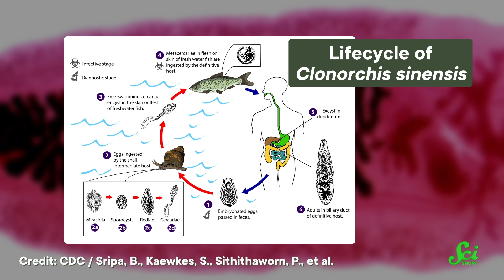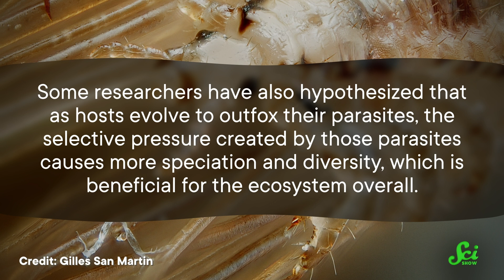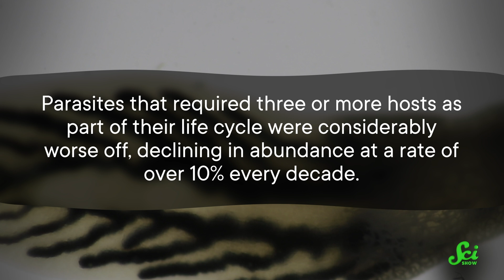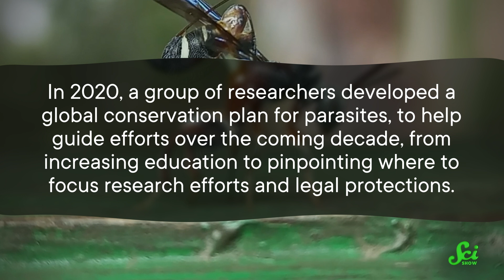Parasites Are Good, Actually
Parasites give most of us the heebie-jeebies. But new research shows they're pretty dang important for ecosystems, and climate change is putting them in danger. So here's some of the reasons you should care about those guys!

Hosted by: Rose Bear Don't Walk (she/her)